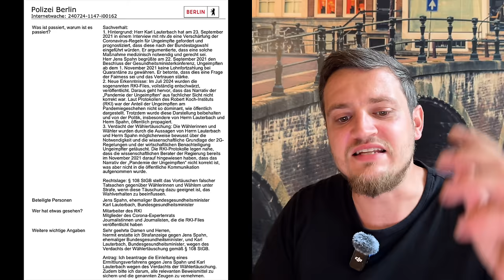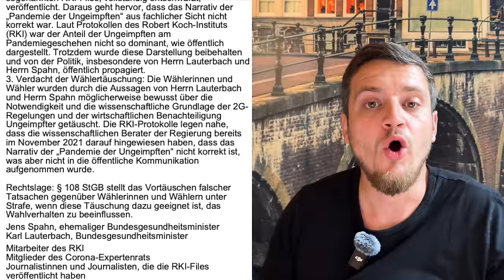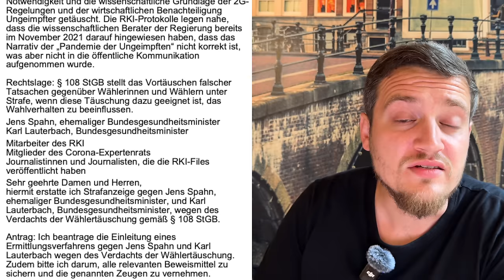Anzeige gegen Karl Lauterbach und Jens Spahn! Ich beantrage ein Ermittlungsverfahren!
Einfach mal machen, habe ich jetzt erledigt. Es bleibt spannend was daraus wird am Ende.